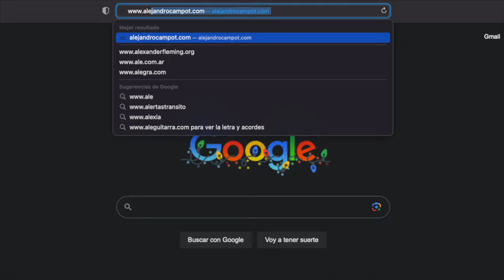¿Budista y católico? ¿Es posible?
Si bien un católico no puede ser budista, un budista sí puede ser católico. ¿Por qué? En este video lo desarrollamos.

(00:00) Intro
(02:20) El Budismo es un Yoga
(05:25) El Budismo es esotérico
(06:00) El Budismo es de elite
(07:50) Un camino entre otros
(09:00) Exoterismos y esoterismos
(11:44) ¡Uníte a nuestros grupos de trabajo!

💻 CURSOS DISPONIBLES:
👉 Metafísica y metapsicología del sexo.
❗ NUEVO CURSO 👉De la Unidad Trascendente de las Religiones.